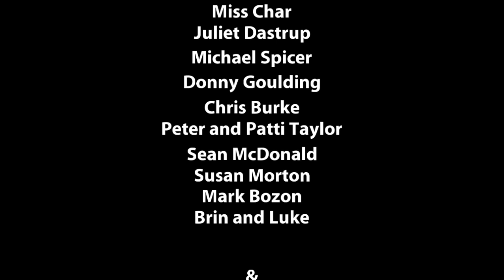Shantae and the Pirate's Curse any% speedrun part 2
All copyright is owned by the respective holders. Any false claims against my channel may result in your youtube channel being terminated or other forms of punishment, so play fair!